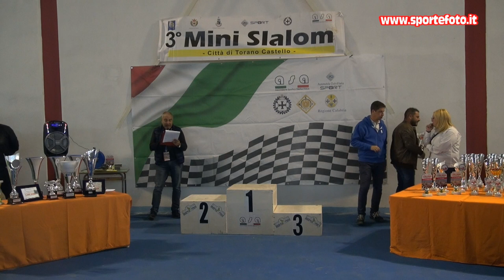Pasquale Pirozzolo - 3` Mini Slalom Citta` di Torano (CS) 13-11-22